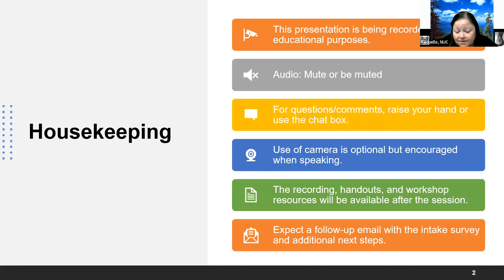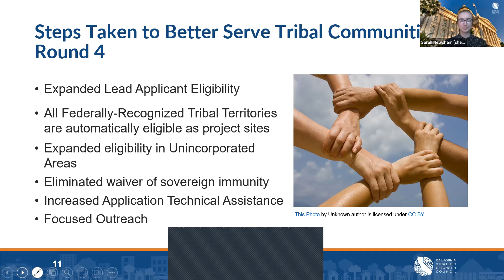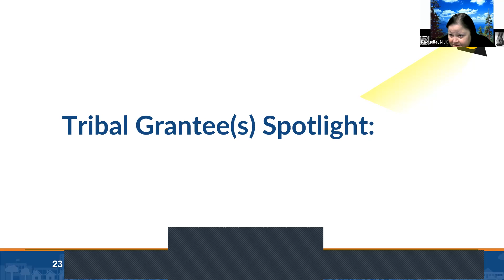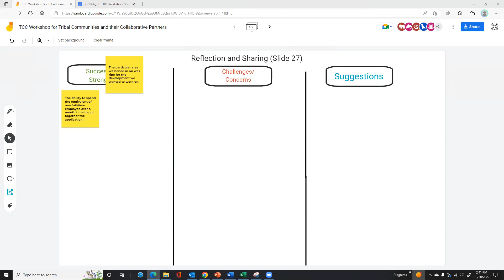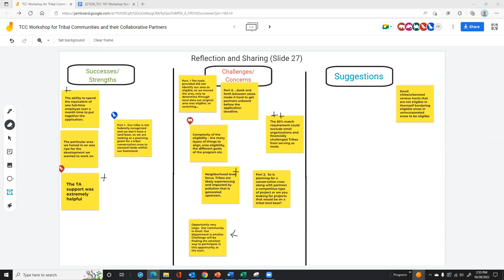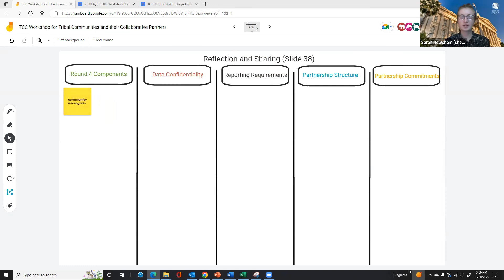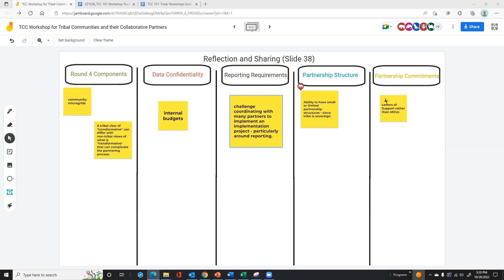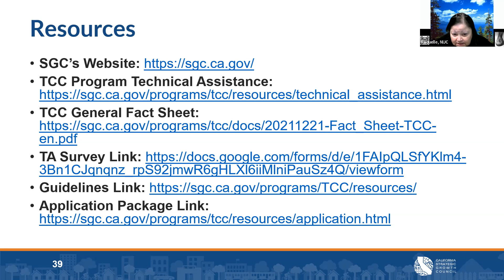TCC Workshop for Tribal Communities and their Collaborative Partners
Program Staff and Technical Assistance providers from the Transformative Climate Communities Program (TCC) hosted a workshop for Tribal Communities and their Collaborative Partners as part of the Pre-Application Technical Assistance offered in advance of Round 5.

To learn more, please visit the TCC